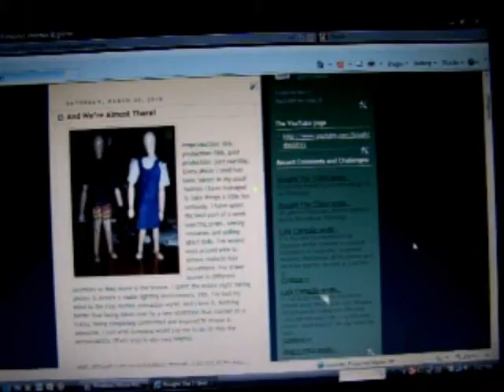The April Vote!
This is it this is where you vote!
Go there to vote to see what I will be doing next month!